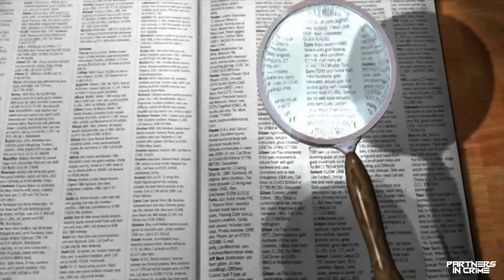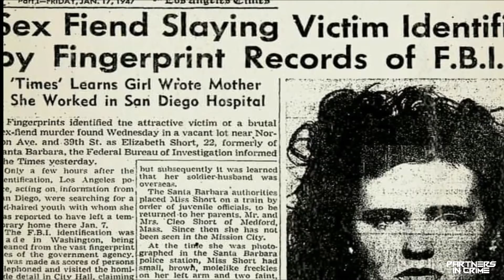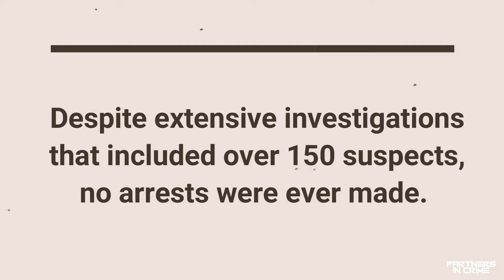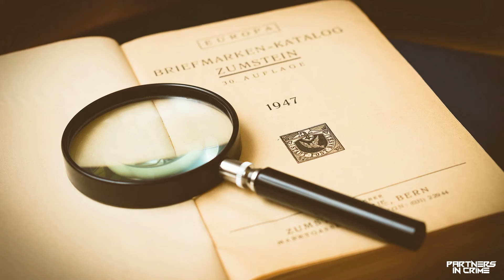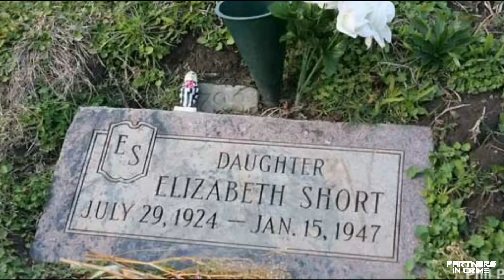The Mysterious Unsolved Case of the Black Dahlia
Time magazine lists the homicide of Elizabeth Short, more famously referred to as The Black Dahlia murder, as one of the world’s most infamous unsolved murder cases. It has been the subject of numerous works of fiction, countless theories and speculations, and a staggering amount of confessions, none of which have led to a conclusion. It is a mysterious and gruesome tale that caught nationwide attention in post World War II America, spawning decades worth of conjecture and doubt. At the very least, it’s a story that lends some not-so-wholesome insight into the psyche of the greater public, the ability of the justice system to handle cases, and of the morality of sensationalizing murder cases. Watch the video to learn more!